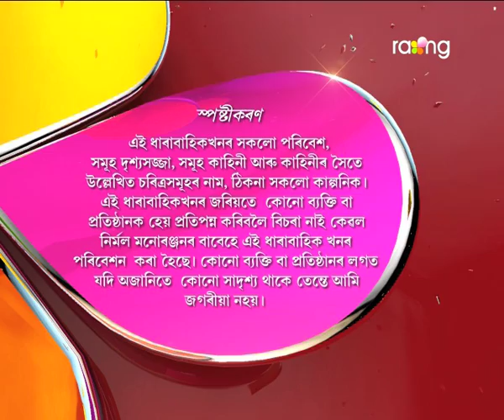Oi Khapla - ঐ খাপলা | 12th Jun 2017 | Full Episode | No 582